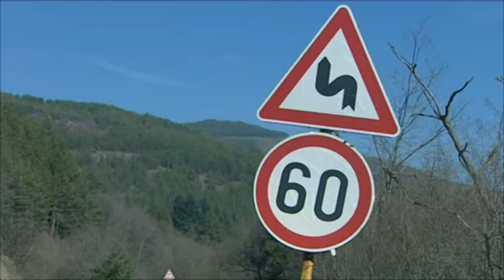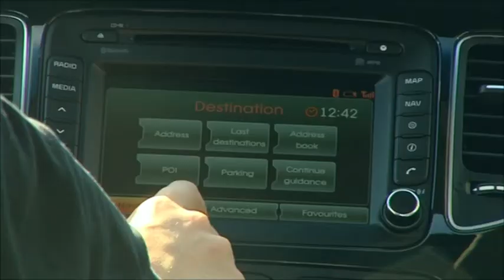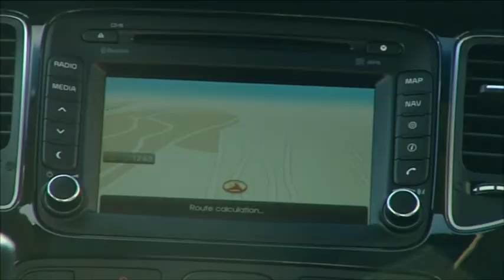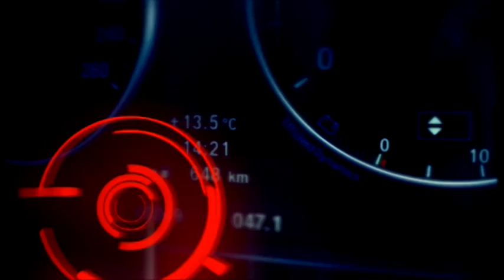Скъсване с миналото: караме новата Kia Carens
Удобен и практичен миниван, с който приключва пълната трансформация на корейската марка.